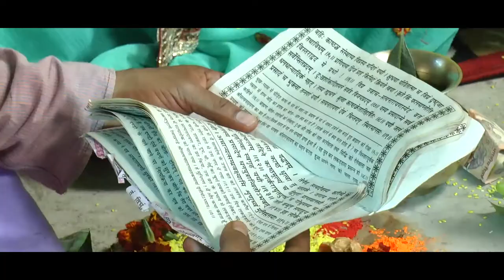best wedding teasar (Vijay Weds Anupam)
JS Digital